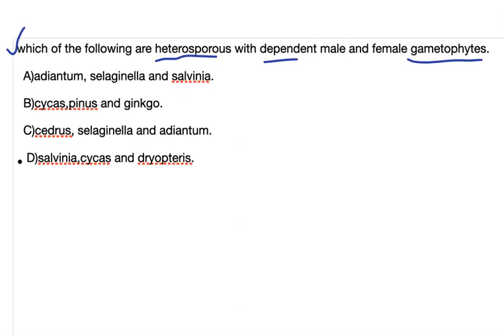challenging question 3 / plant kingdom/ biology/for neet 2024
Key Topics Covered:

Previous Years' NEET Questions
Previous Years' JEE Questions
Exam Strategies
Problem-solving Techniques
Conceptual Understanding
Tips and Shortcuts

Title: "Question of the Day: Previous Years' NEET & JEE Question Solving | NEET JEE Mentor"

Description:
Welcome to "Question of the Day" with NEET JEE Mentor! In this exciting series, we dive into the world of NEET and JEE examination preparation, bringing you expert solutions to previous years' questions and other important topics.

Join us as we unravel the complexities of these competitive exams and equip you with valuable insights and strategies to excel in your NEET and JEE preparations. Each episode features a carefully selected question that will challenge your knowledge and help you strengthen your problem-solving skills.

With our team of experienced educators and mentors, we provide step-by-step solutions to the questions, along with detailed explanations, tips, and shortcuts. Whether you're a NEET or JEE aspirant, this series is your go-to resource for mastering the concepts and techniques required to ace these prestigious exams.